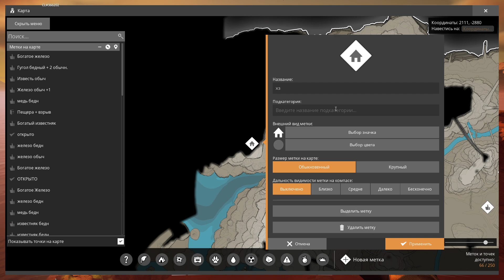Satisfactory: Релизный заводик! Пустыня, часть 2